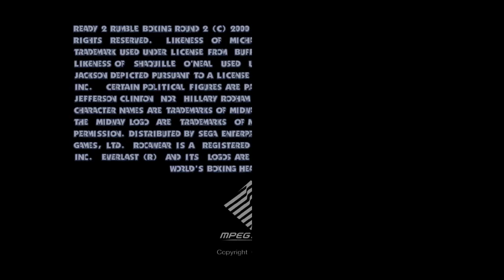Intro: Ready 2 Rumble Boxing Round 2, v1.001, PAL-M3, d59197f84353d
This is an automated test run of reicast/win86 for Ready 2 Rumble Boxing Round 2, v1.001, PAL-M3, git-version: d59197f84353d7d2b746383e9277d9ed7c8c4053. This has been automatically generated, for more information read